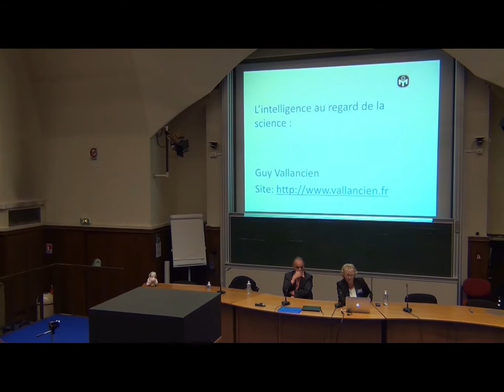Guy Vallancien : Une approche scientifique de l'intelligence (vidéo 1 sur 2)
Mensa Île-de-France a organisé le 21 octobre 2017 une conférence intitulée "Une approche scientifique de l'intelligence" avec Guy Vallancien.

Ceci est la vidéo numéro 1 (sur 2) (conférence seulement), pour voir la vidéo 2 (questions-réponses), cliquez ici :

« Une approche scientifique de l'intelligence

Guy Vallancien réfléchit aux conséquences de l’irruption de l’intelligence artificielle et de la robotique en se situant dans la perspective d’une aide que ces technologies peuvent apporter à l’homme, tout en refusant les visions démiurgiques de ceux qui veulent augmenter nos capacités cognitives et physiques sans autre but que la puissance brute. L’univers numérique nous oblige à repenser notre humanité sans pour autant nous asservir dans un projet d'augmentation déraisonnée. »

Guy Vallancien, membre de l’Académie Nationale de Médecine, pionnier de la chirurgie robotique, est l’auteur d’Homo Artificialis, plaidoyer pour un humanisme numérique (Michalon, 2017).